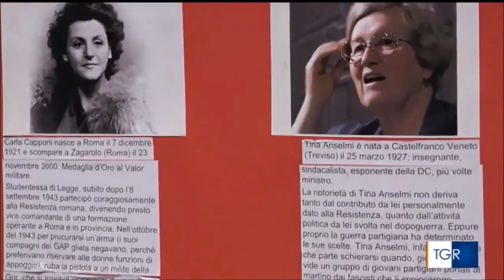25 aprile in Calabria. Il prefetto di Catanzaro sul valore della 'resistenza' e della 'liberazione'